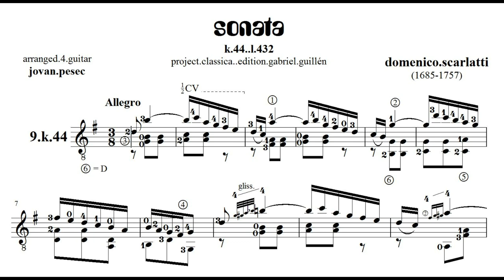play.SCARLATTI k.44 by Gabriel Guillén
play.SCARLATTI

gabriel.guillén
performs
domenico.scarlatti: sonata.k.44/l.432
arranged
by
jovan.pesec

guitar ... ignacio.fleta
source ... john.sankey
daw ... cakewalk.sonar
reverb ... st.josefs.chapel/balf.hungary

producer ... studio.v4m.net